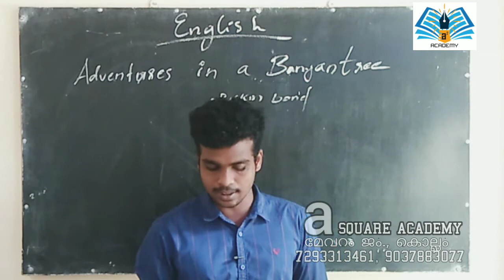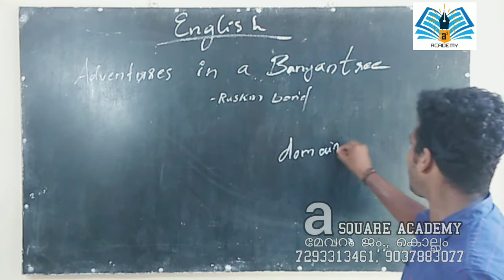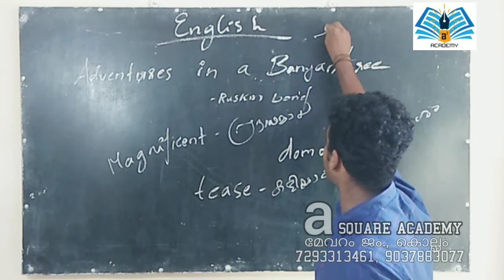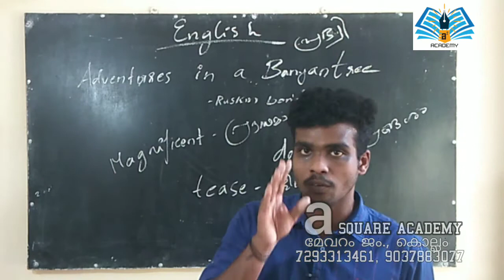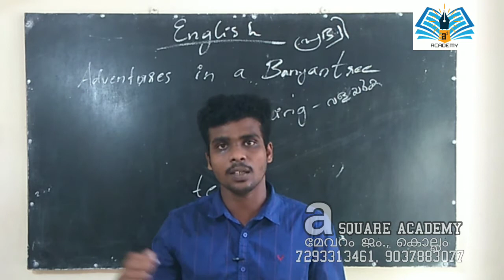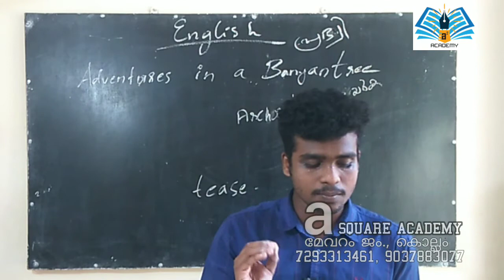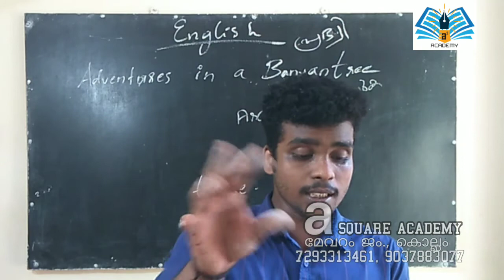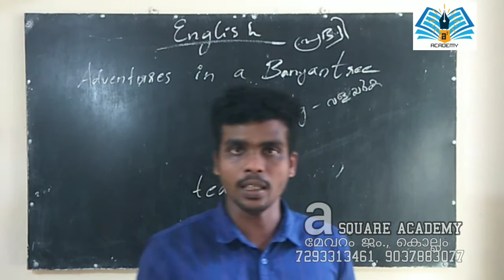SSLC ENGLISH ## CHAPTER-1 ## ADVENTURES IN A BANYAN TREE ## PART-1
A SQUARE ACADEMY
MEVARAM JN., KOLLAM